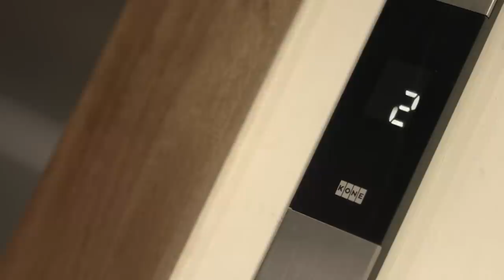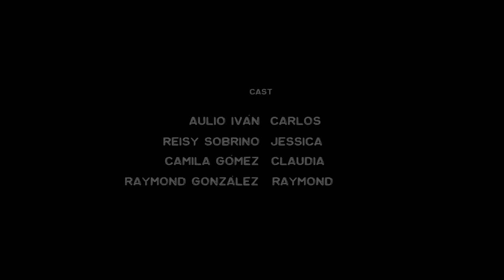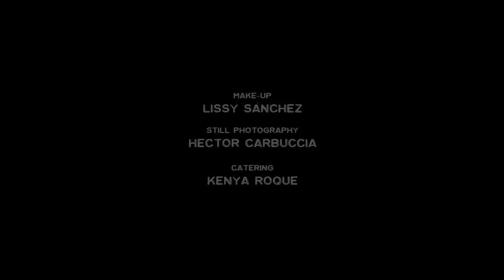Swingers Short Film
SWINGERS (thriller erótico). Nos narra la historia de una esposa insatisfecha sexualmente que manipula y convence a su esposo para que acepte hacer intercambios de parejas llamados swingers, su esposo encuentra en una compañera de trabajo y su esposo los cómplices para complacerla. Esto traerá consecuencias que afectaran la vida de ambas parejas para siempre.

Reparto artístico y técnico: Aulio Ivan: Dirección, Guion, Producción ejecutiva y Casting. Omar Patín: Productor, coach de actuación, sonidista y editor. Actores: Aulio Ivan, Reisy Sobrino, Camila Gómez, Raymond González. Kenya Roque: Asistente de Producción, A&B, Continuidad. Robín Paredes: Director de fotografía Héctor Carbuccia: Fotografía fija (Póster y Behind) Lissy Sánchez: Maquillaje Jorge Luis Payano: 1er Asistente de cámara Camilo Miguel Mejía: 2do Asistente de Cámara / Claqueta Ángel Báez Mendoza: Operador de Boom Agradecimientos especiales a: Mencía Pérez Daniel Aurelio Mabel Cruz Aulio Vladimir Alma Ortiz Pedro Urrutia JB (Kerlyn Cruz) Omar Aracena Nelson Marte Yubo Fernández Mabel Méndez⁠⁠⁠⁠

SWINGERS (Erotic thriller). It tells us the story of a sexually unsatisfied wife (Jessica) that manipulates and convinces her husband (Carlos) to accept the exchange of partners, called swingers. Carlos finds in his co-worker and her husband the necessary accomplices to please his wife Jessica. This will bring consequences that will affect the lives of both couples forever.

Cast and technical crew: Aulio Ivan: Direction, Script, Executive producer and casting. Omar Patín: Producer, Acting Coach, Sound mixer, Editor, sound designer, and Color Grading. Actors: Aulio Ivan, Reisy Sobrino, Camila Gómez, Raymond González. Kenya Roque: Assistant director and Production, Continuity and catering. Robín Paredes: Director of photography, graphics and animations Héctor Carbuccia: Still pfotography Lissy Sánchez: Make up Jorge Luis Payano: 1st assistant camera Camilo Miguel Mejía: 2nd assistant camera Ángel Báez Mendoza: Boom Operador Special Thanks to: Mencía Pérez Daniel Aurelio Mabel Cruz Aulio Vladimir Alma Ortiz Pedro Urrutia JB (Kerlyn Cruz) Omar Aracena Nelson Marte Yubo Fernández Mabel Méndez⁠⁠⁠⁠